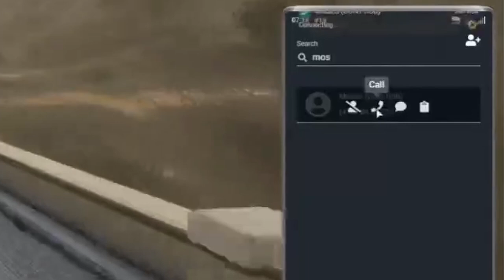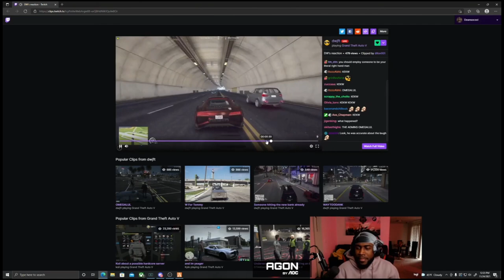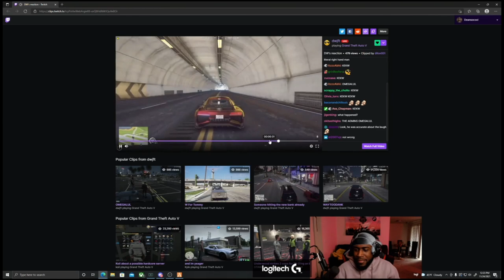GTA 5 Roleplay - Dean *FUNNIEST MOMENTS* | Nopixel 3.0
In this video we see some of Dean with the mandem funniest GTA V RP moments on the the NoPixel server.

Deaniscool is one of the funniest on the twitch platform.

Let me know if you want to see more of Dean on my channel!